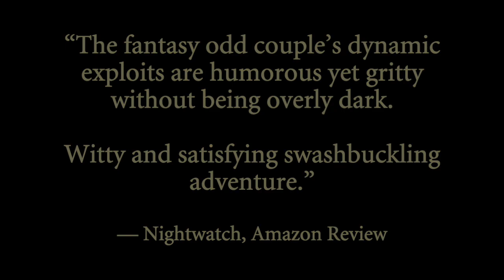Best Literary Sword and Sorcery Heroic Fantasy Series, Reviews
Reviewers and critics are praising Robert Zoltan's Rogues of Merth Book 1, one of the finest novel-length sword and sorcery/heroic fantasy collections published in years. Fully illustrated.
Go to Dream Tower Media and sign up for the newsletter for more exciting news on book releases and more